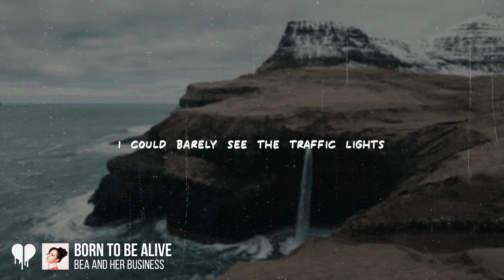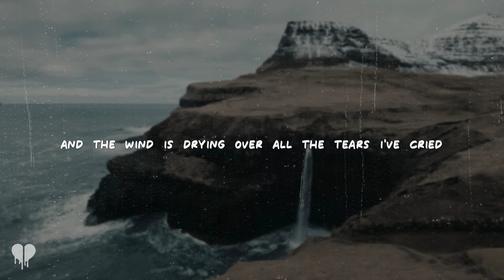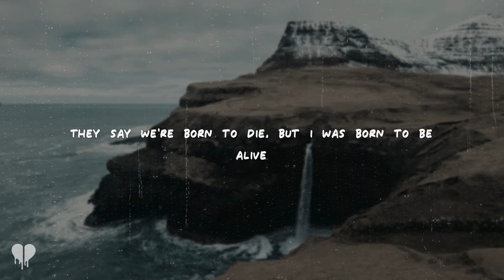bea and her business - born to be alive (lyrics)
[Verse 1]
I could barely see the traffic lights
Bleed red to yellow in the starry night
The river mirrored back the London Eye
Pure nostalgia
Feeling like a dream in a rented dress
I'm a supernova flying out my mama’s nest
Little nervous, I was pulling out the silver threads
For the power

[Pre-Chorus]
I was screaming all the words
Shouting lyrics out the sunroof of my car
Singing

[Chorus]
Hey there, Delilah
I don't need someone to love
I'm a million miles from anyone but that’s where I belong
With the city speeding past me, I have never felt so free beneath the sky
They say, "We're born to die"
But I was born to be alive

[Post-Chorus]
(Ooh, ooh, ooh)
I was born to be alive

[Verse 2]
Never been a sucker for a valentine
I'm a holy motherfucker with my head held high
And the wind is drying over all the tears I've cried
Like a lifeline
Used to worry crazy what the future held
But life ain't gonna take me till I trust myself
So, with two hands on the wheel, think of nothing else
But my power

[Pre-Chorus]
Singing

[Chorus]
Hey there, Delilah

[Outro]
(Ooh, ooh, ooh)